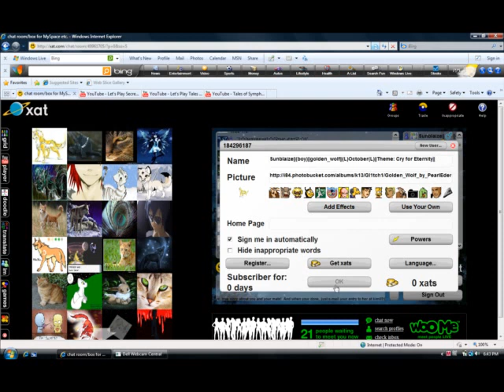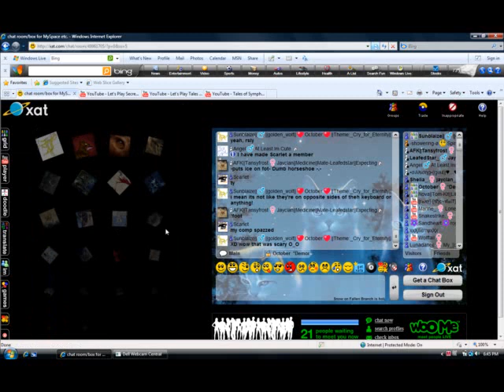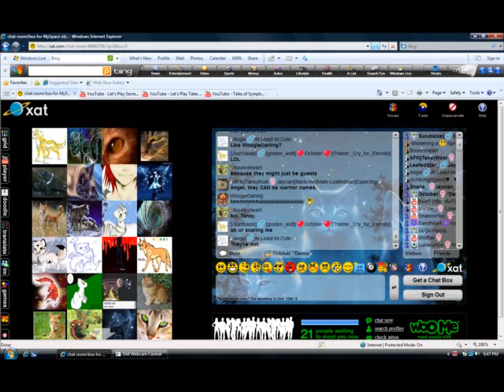Xat Recording Part 2/3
Audio problems...I DO NOT SOUND LIKE THAT